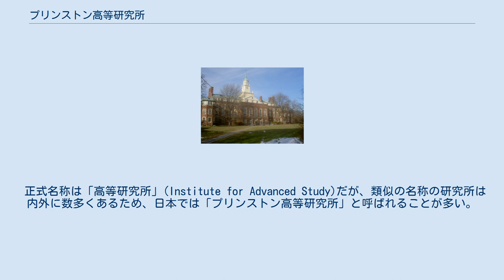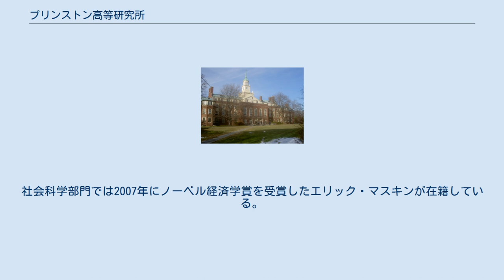プリンストン高等研究所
プリンストン_(ニュージャージー州)
プリンストン高等研究所（プリンストンこうとうけんきゅうじょ、Institute for Advanced Study）は、アメリカ合衆国ニュージャージー州プリンストン市にある研究所。
自然科学、数学、社会科学、歴史学の四部門を持ち、世界でももっとも優れた学術研究機関の一つとされる。
 中核となるのは27名の教授陣。
いずれも最高レベルの研究者であるが、特に物理学と数学の研究が有名である。
なお「教授」とはいうものの、原則として授業負担はなく、各自の研究を進めることに加え、毎年世界各地から招聘される約190名の研究者を選抜することが主な職務である。
 正式名称は「高等研究所」(Institute for Advanced Study)だが、類似の名称の研究所は内外に数多くあるため、日本では「プリンストン高等研究所」と呼ばれることが多い。
プリンストン大学とは密接な協力関係にある。
 1930年、ニューアーク・デパートで財を成したバンバーガー兄弟が出資して設立。
アルバート・アインシュタイン、クルト・ゲーデル、ジョン・フォン・ノイマン、ロバート・オッペンハイマーら世界中から有力な研究者が集ったことでも知られる。
オッペンハイマーは第二次世界大戦中にはロスアラモス国立研究所所長としてマンハッタン計画を主導し、原子爆弾を開発していたが、戦後の1947年にはプリンストン高等研究所の所長に任命された。
 現在でも非常に著名な研究者が多数在籍している。
数学部門では、4名のフィールズ賞受賞者、1名のネヴァンリンナ賞受賞者をはじめとするメンバーが揃っている。
自然科学部門ではフィールズ賞受賞者のエドワード・ウィッテンや共同研究者のネーサン・サイバーグ、AdS/CFT対応で超弦理論において一躍トップに立ったフアン・マルダセナ等を擁する。
社会科学部門では2007年にノーベル経済学賞を受賞したエリック・マスキンが在籍している。